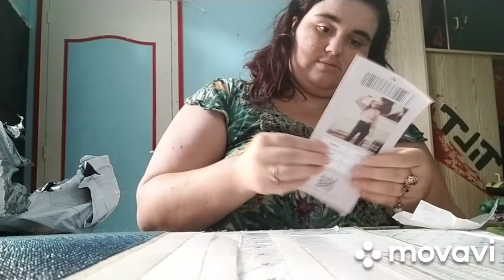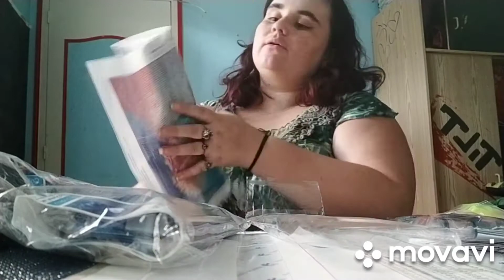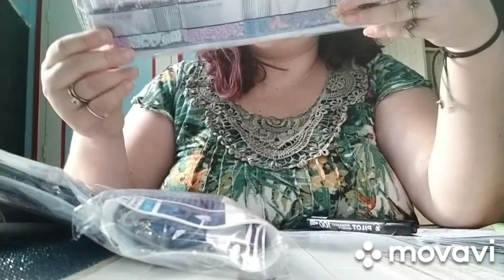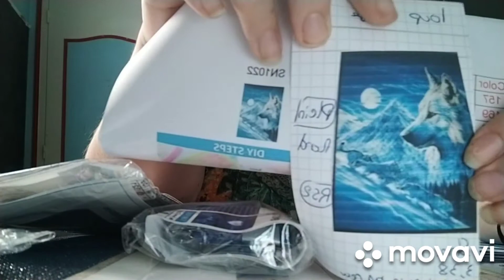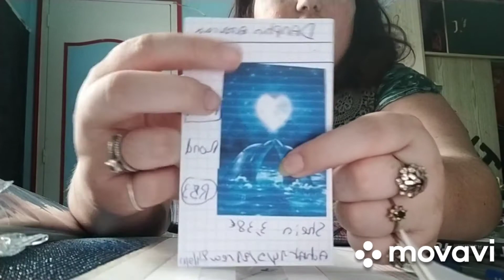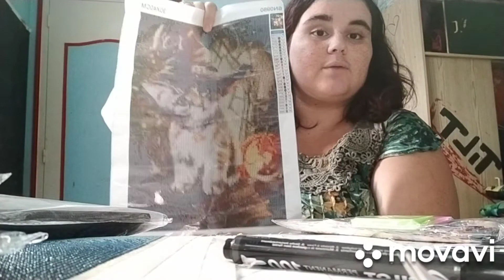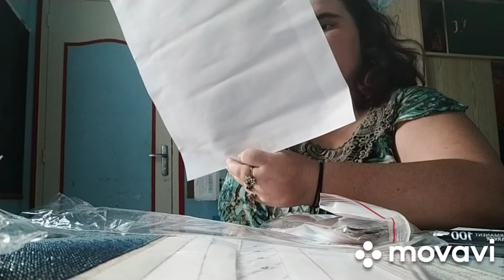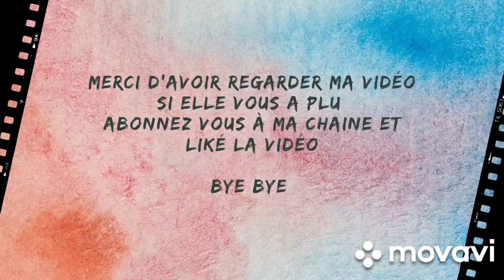unboxing 40 shein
Voici une nouvelle vidéo avec le vendeur shein
le jour de mon anniversaire 😱 et oui je pense à vous

bon visionnage